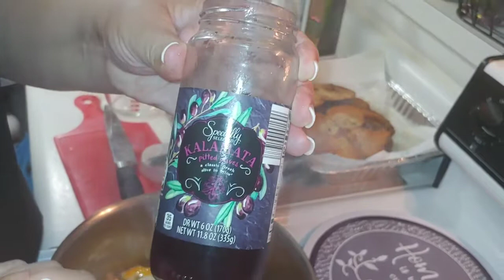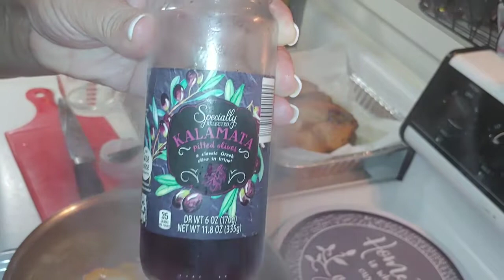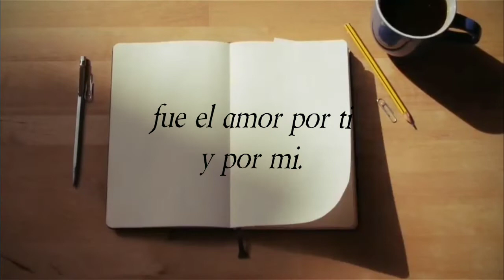🐠PESCADO EN ESCABECHE .:. Tradición de Semana Santa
Preparandonos para el Viernes Santo

Si te gustó este video o deseas mas detalles o información sobre lo que viste aquí dejame un mensaje en la cajita de comentarios.

.:. Con mucho gusto apoyaré tu marca o publicaré tu aportación .:.

Visita mi tiendita en Amazon